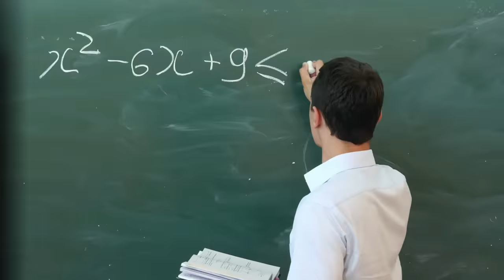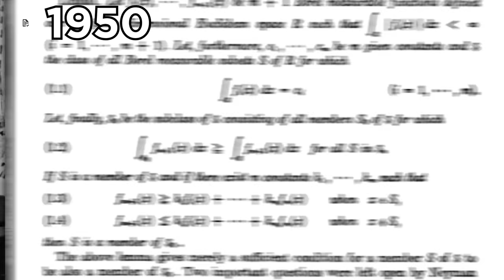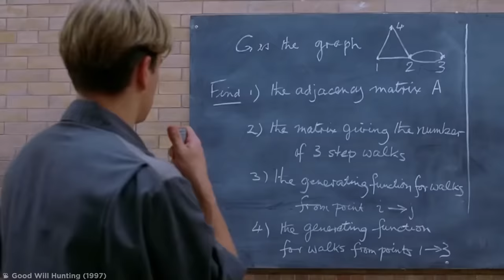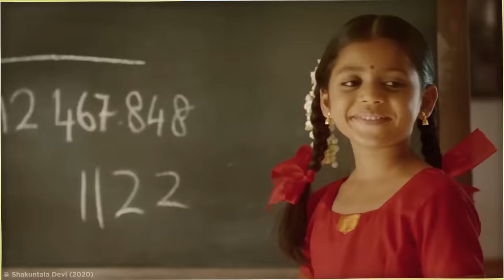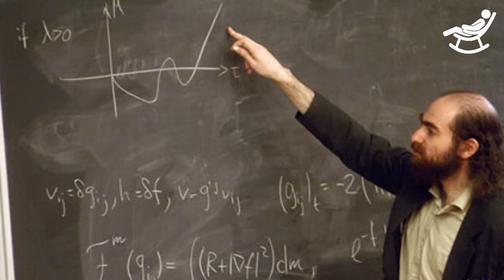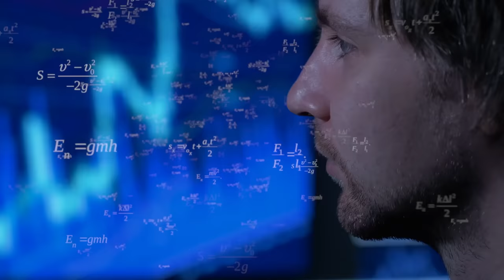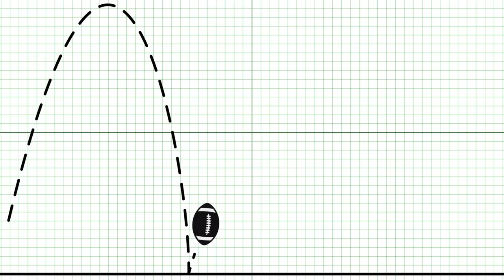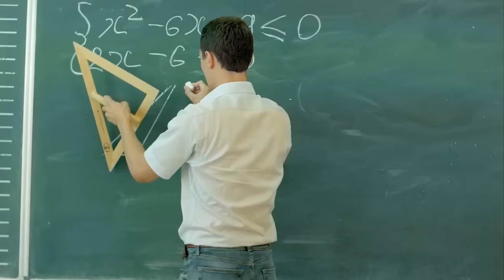Secret Geniuses Who Shocked their Teachers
Let's check out the story of the slacker who was 20 minutes late, and whose two mathematic solutions shocked his professor.

Legal Stuff.